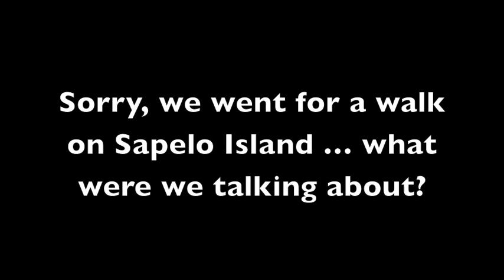GC Harlem Shake Video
Our "Harlem Shake Video" encouraging you to get outside.